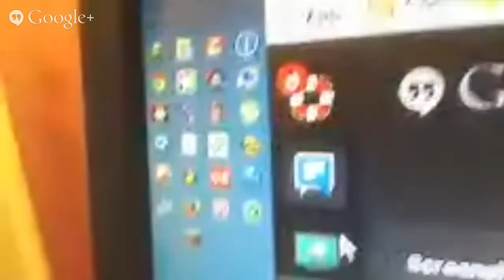Channeling ꞉꞉ Galactic Poetry ꞉꞉ Tekkrr (Lyran) ⁄ Lakesh (Pleiadian) on Ascension. Dec 8, 2013